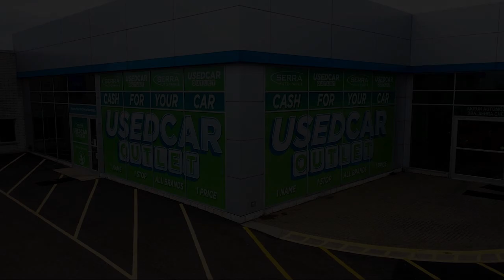2021 Acura TLX Technology Package Sedan Akron Canton Wadsworth Cuyahoga Falls Green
2021 Acura TLX Technology Package Sedan Stock Number: A18185A Vin:19UUB6F47MA004833.